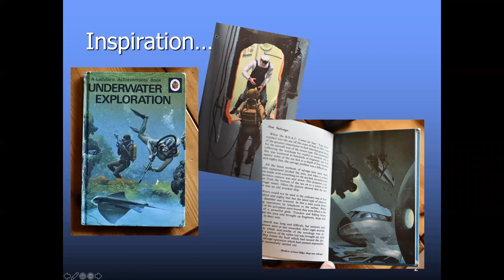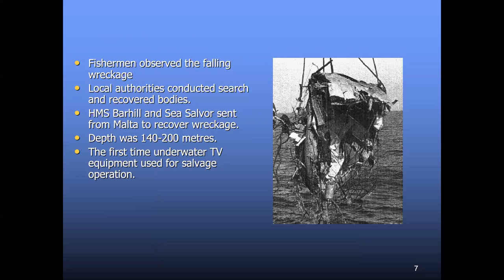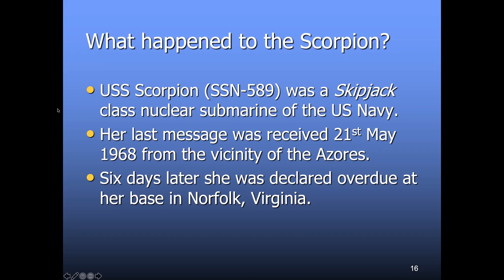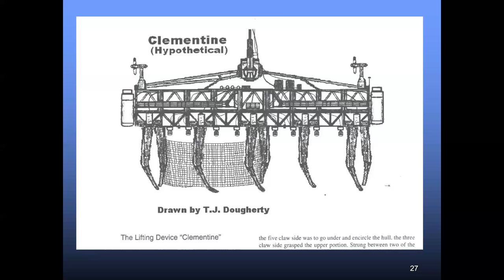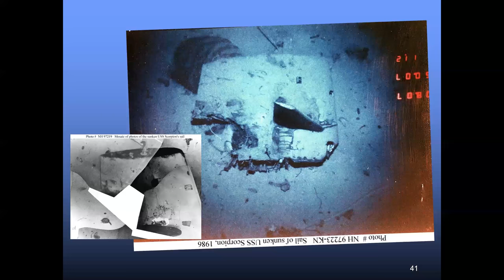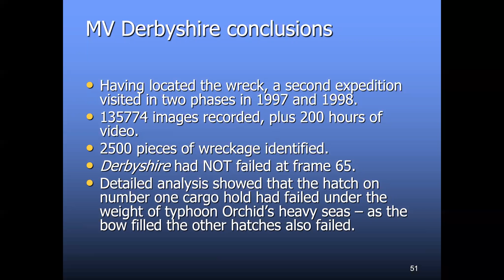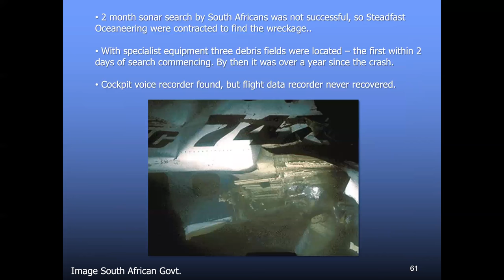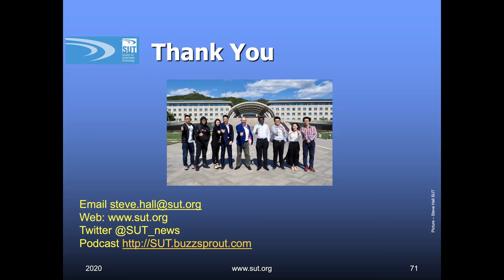SUT Zoom Seminar "Mysteries of the Deep' 4th May 2020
In this 50 minute seminar, SUT CEO Steve Hall tells the story of how post-WW2 advances in technology allowed the discovery & investigation of ships, submarines & aircraft lost at sea.